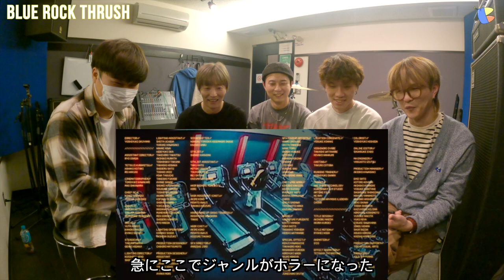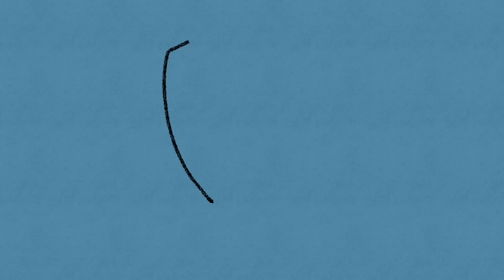❗️일본 천재 오타쿠와 세계적인 밴드의 콜라보❗️天才二人のタッグによる賜物❗️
👥メンバー